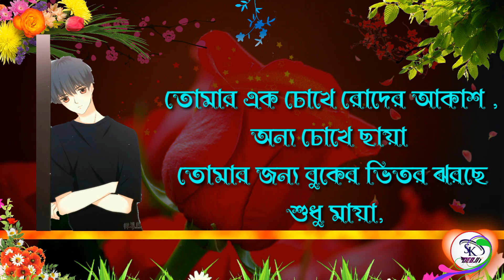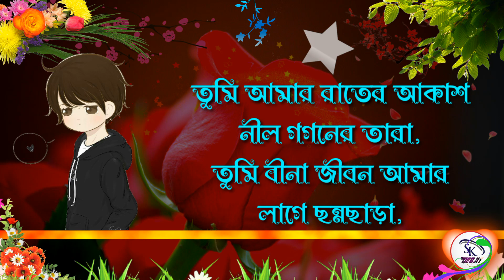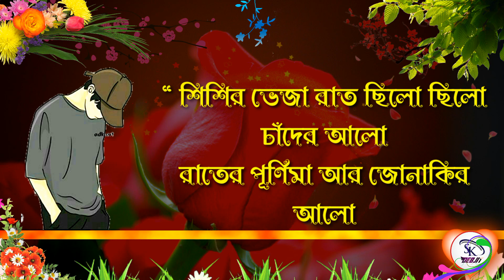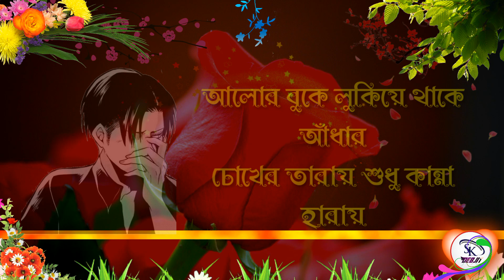😢Bangla Love Shayari- Very Sad Shayari Bengali/ Emotional Shayari | Heart Touching Shayari- Shayari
👉Bangla Shayari :: 😢Bangla Love Shayari- Very Sad Shayari Bengali/ Emotional Shayari | Heart Touching Shayari- Shayari  _______________________________________________

The channel may use some copyrighted materials
without specific
1. বাস্তবতা অবহেলা খারাপ ____________________________________________